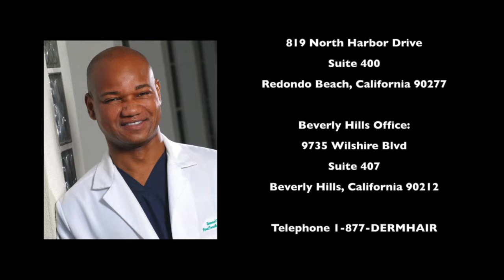Belotero Forehead Wrinkle Treatment: Results on Rolling Hills Patient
This Rolling Hills patient sought a nonsurgical forehead wrinkle treatment to address forehead wrinkles and forehead lines. Dr. Umar of FineTouch Dermatology suggested the injectable dermal filler Belotero to address her cosmetic issues. Belotero is used to temporarily smooth wrinkles, plump skin and add facial volume.

Belotero is the latest innovation for injectable dermal fillers that can be injected closer to the skin's surface. It is a bioengineered formulation of hyaluronic acid (HA), a carbohydrate polymer naturally found in the body. HA aides in hydration throughout the body.

Results from the forehead wrinkle treatment on this Rolling Hills patient show the temporary elimination of forehead lines and forehead wrinkles. Belotero also adds volume to specific areas of the face with volume loss.